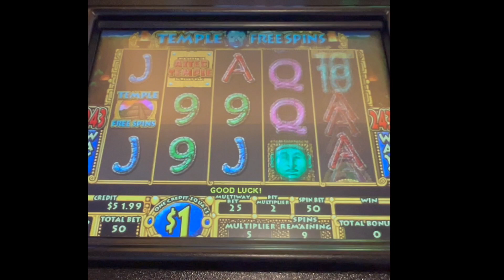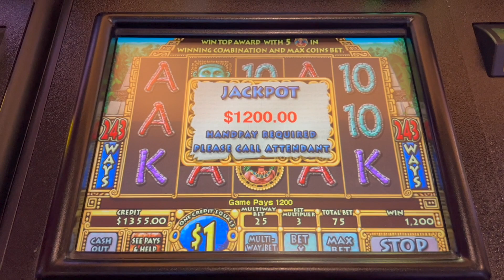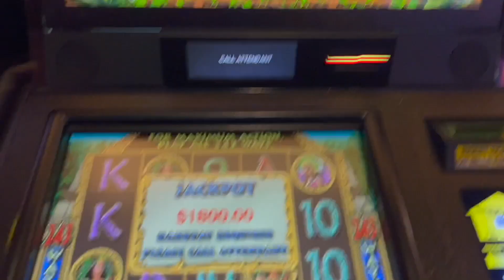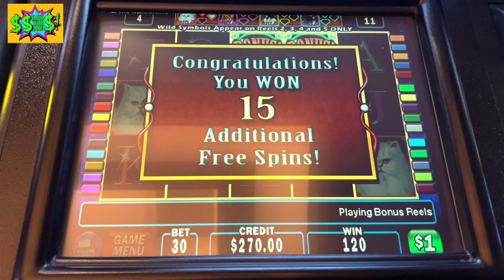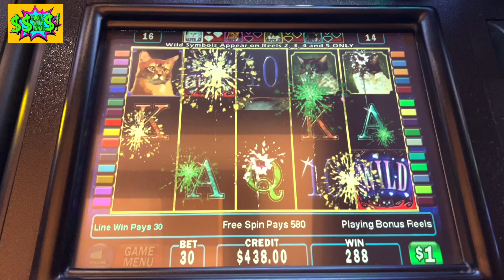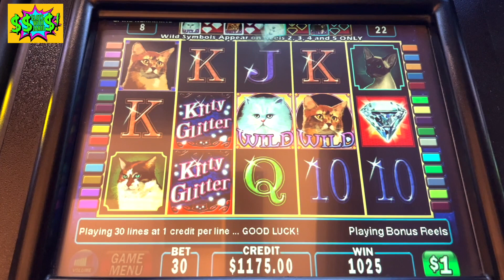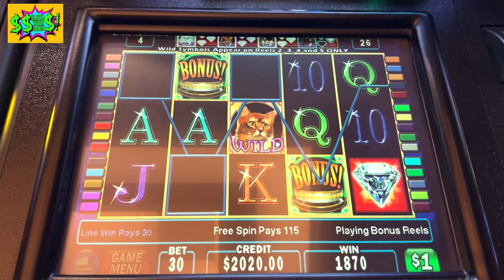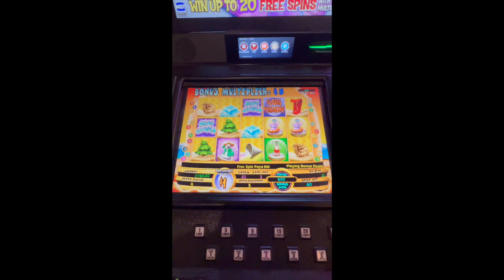AZTEC TEMPLE - KITTY GLITTER - JACKPOTS! HIGH LIMIT